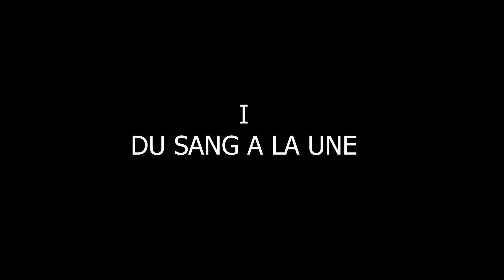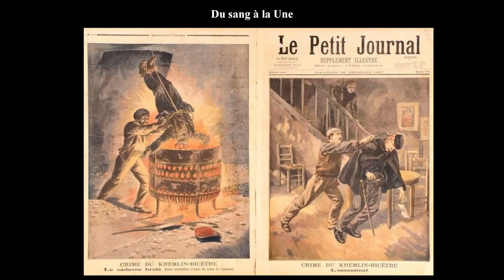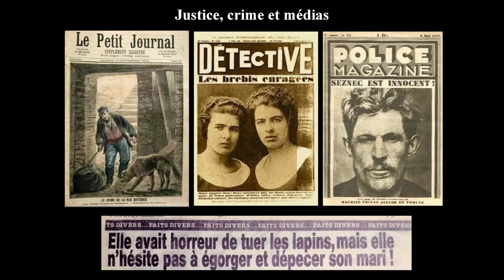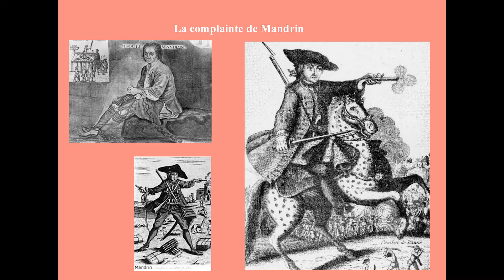I - "Du Sang à la Une" par Michel Pierre / Musique interpreté par Anna Kupfer et Serge Sana